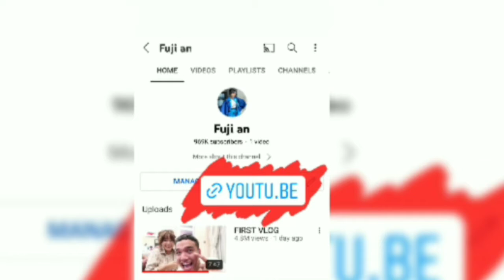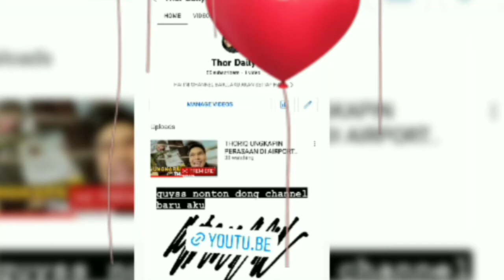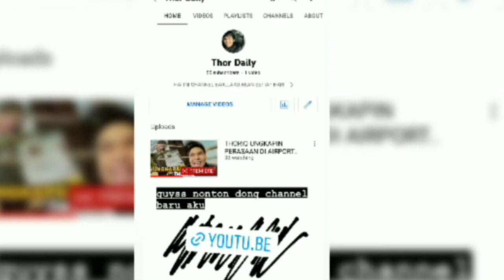THORIQ PAMER CINCIN ! INI 7 FAKTA MENARIK FUJI AN & THORIQ HALLILINTAR SETALAH MALAM MINGGUAN